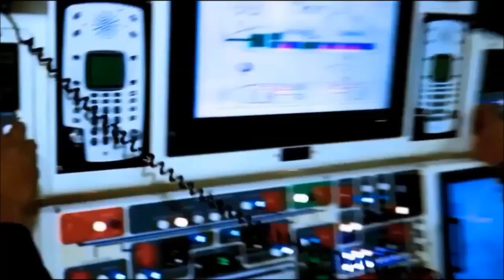Philippines is Ready to Go to war with Malaysia Over Sabah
Philippines is Ready to Go to War with Malaysia Over Sabah, ang sultanate ng sulu ay nanalo sa International arbitration court sa france at inutosan ang malaysian government na bayaran ang sultanate ng sulu ng 15 billion USD peru tumangi ang Malaysia at ayaw kilalanin ang court ruling ng france kaya ang sulotion nito ay gagamitan ng pwersa ng Pilipinas